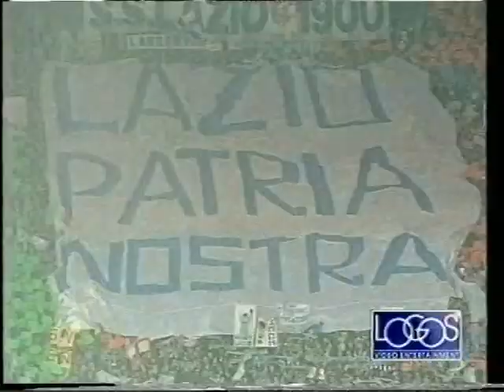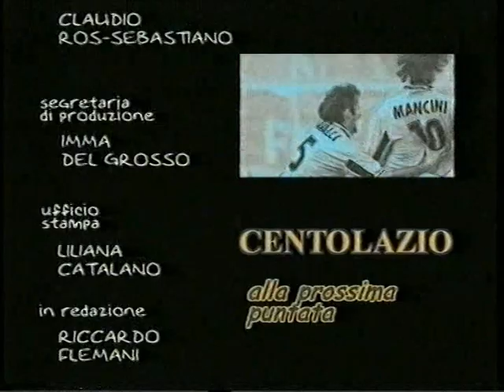LAZIO CENTO - Regina Di Coppe (VHS)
Filmato estratto dalla VideoCassetta edita dal "Il Messaggero".